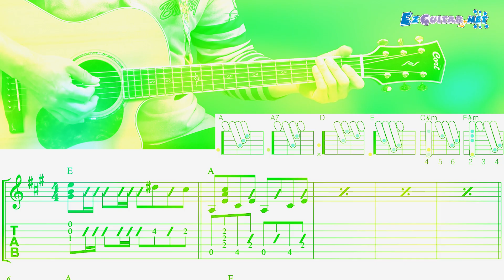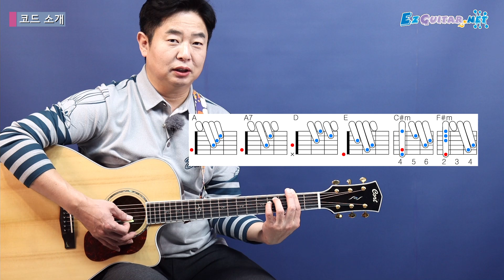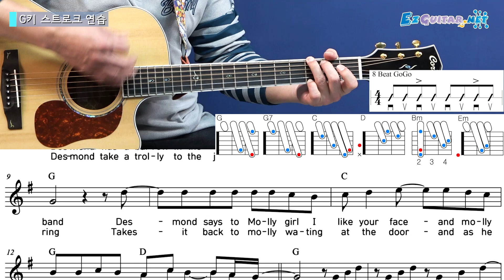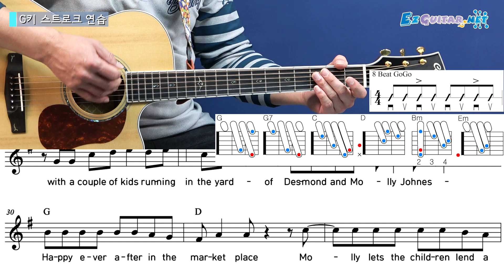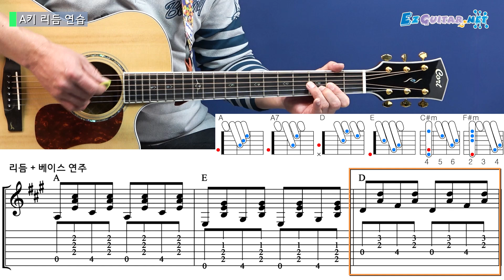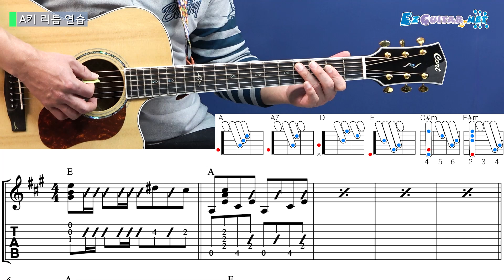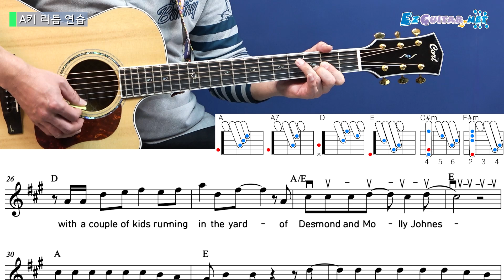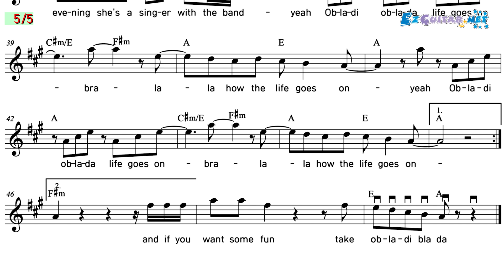[오늘부터 기타] 542. Obladi Oblada - Beatles